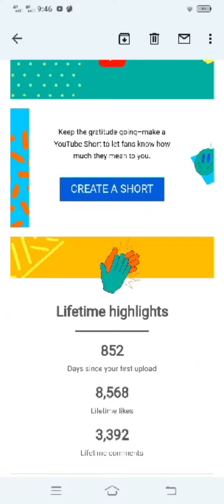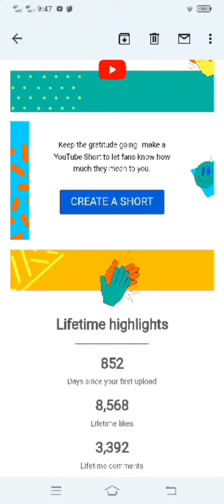thank you all guy's and you tube. ❤🙏👏